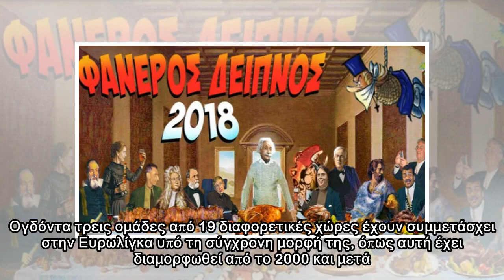Πήρε λαχείο για πρώτη φορά και κέρδισε 1.000 δολάρια για κάθε εβδομάδα εφ' όρου ζωής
Σάλος έχει ξεσπάσει με την αποκάλυψη ότι στενοί συνεργάτες του καθεστώτος Μαδούρο διατηρούν παχυλούς τραπεζικούς λογαριασμού από πωλήσεις πετρελαίου σε τράπεζες της Ελβετίας, την ώρα που ο λαός ζει σε...